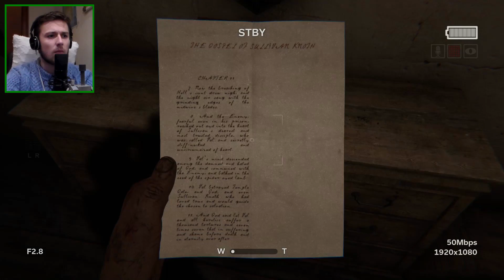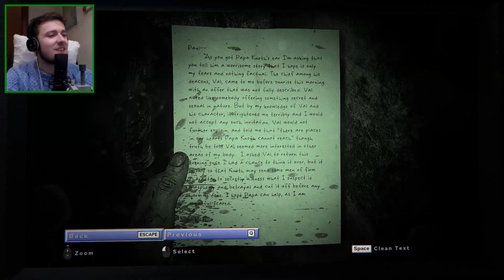OBÁVAM SA TOHO NAJHORŠIEHO! | Outlast 2 | Part 2 | SK Let's Play / Gameplay | George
Minule sme pochodili zle, tentokrát pochodíme ešte horšie. Zistíme, že žena prežila (čo už..) a začala sa chovať divne. V tom nás napadnú úchylovia, no vzápätí nás zachránia nejaké divné stvorenia.

► SOCIÁLNE SIETE
  Ask.fm - georgeasking

• Môj PC:
- 16 GB RAM
- Myš: Yenkee YMS 2015BK

• Čo používam?
Kamera = Samsung HMX-F90, Canon G7X (dočasne)
Mikrofón = Auna MIC-900b
Seba